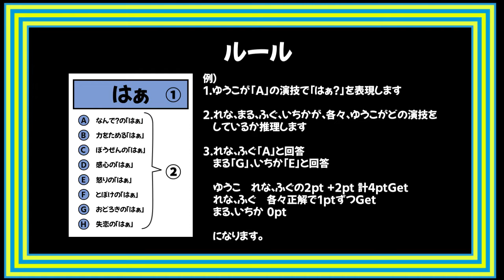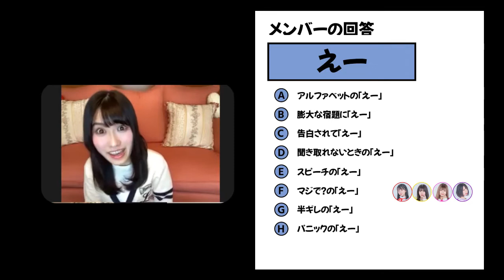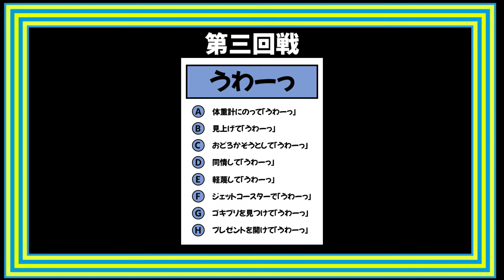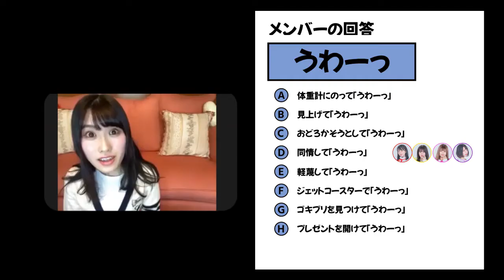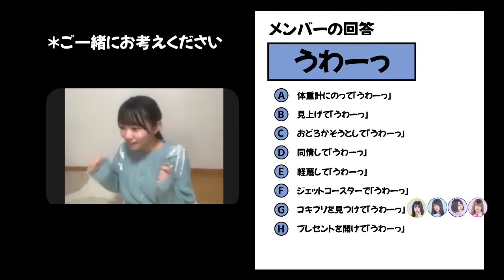ひめチャン #020 「リモートゲーム大会ー後編ー『はぁ？っていうゲーム』に挑戦〜敗者には罰ゲームが待っている〜」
『ひめもす奏でるミュージック！』
《新人アイドルグループ「ひめもすオーケストラ」の公式チャンネル!!》